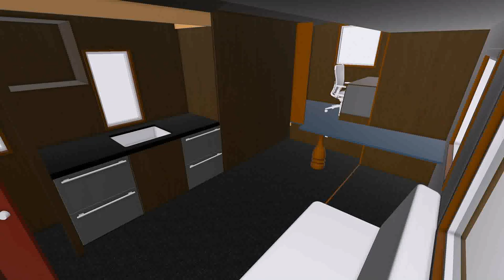Tiny House Design Pictures